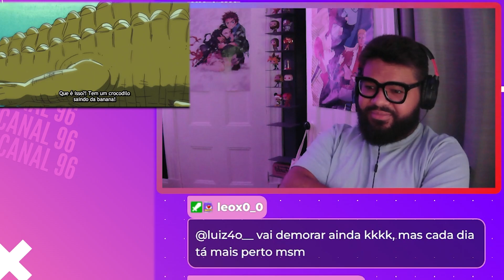CROCODILE É O MELHOR VILÃO?! ONE PIECE Episódio 108 REACT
Assistindo One Piece pela primeira vez! Live assistindo o anime toda semana na Twitch (Canal96).

🟣 Canal 96 é um canal farofão onde eu falo de cultura pop, anime, faço vlog e comento minhas aventuras nos Estados Unidos.